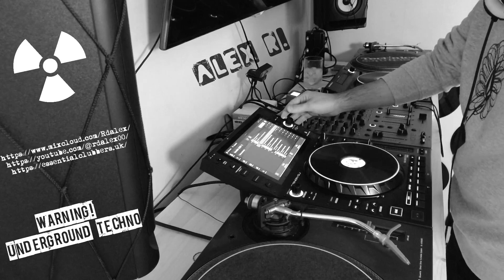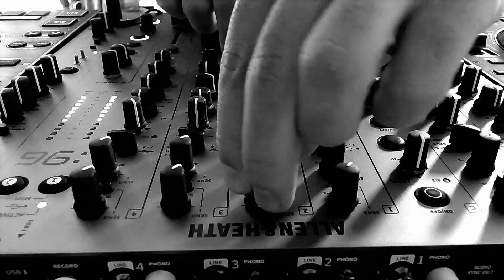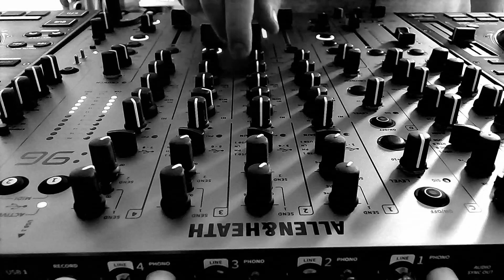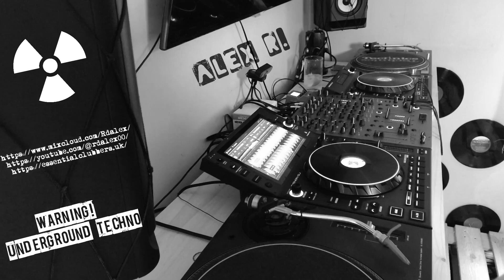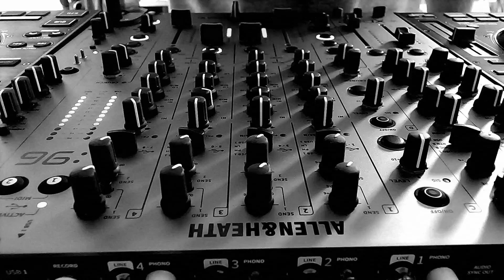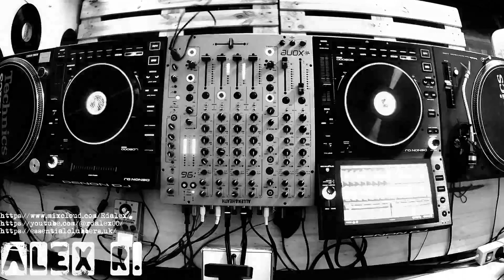techno dj set | dark techno dj set [xone 96] [sc-6000] [AR16]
A techno - hypnotic techno - dark techno dj mix